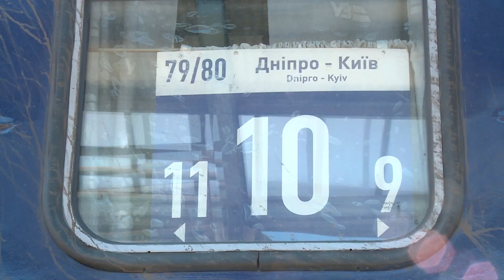У Дніпрі з'явилась зірка соцмереж - чотирилапа провідниця Ніколь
Чотирилапих помічників стає все більше! У справжньої зірки - пса-піротехніка ДСНС Патрона з'явилася конкурентка з Укрзалізниці - кудлата провідниця Ніколь. Від початку війни вона разом зі своєю власницею на евакуаціних потягах допомагають рятувати українців від російських снарядів. За 3 місця роботи Ніколь вже стала справжньою зіркою соцмереж та знайшла багато фанатів. Бо під час евакуації неабияк допомагає пасажирам впоратися зі стресом